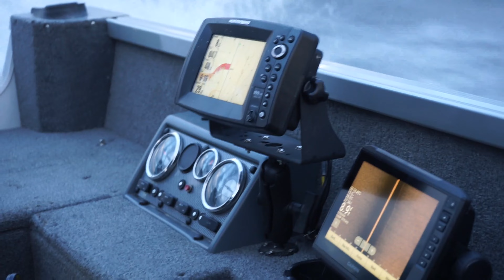Walleye Fishing on Lake Winnibigoshish!!! (Minnesota Fishing Opener 2022)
On this video Brody Holm from RC Outdoors and myself walleye fish on Lake Winnibigoshish in northern Minnesota for fishing opener in 2022! Fishing was nothing lights out, but nonetheless still a great time finally fishing on open water!